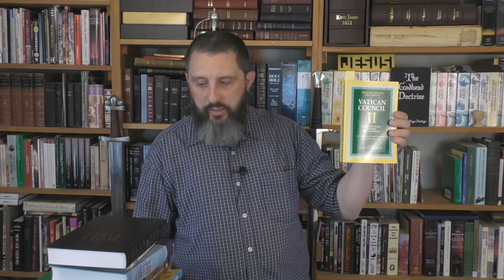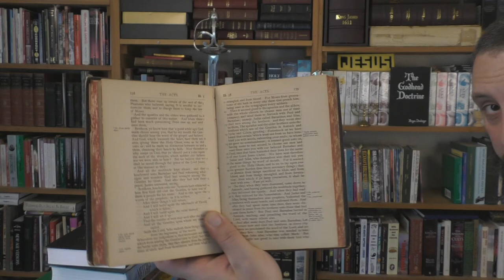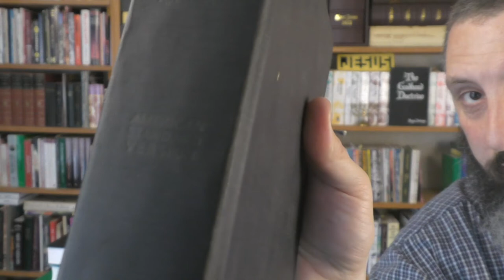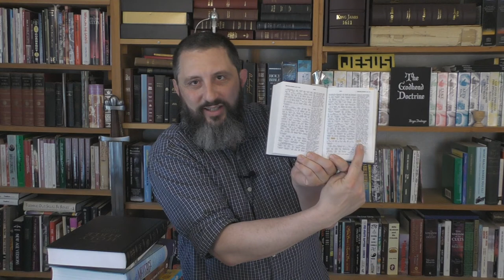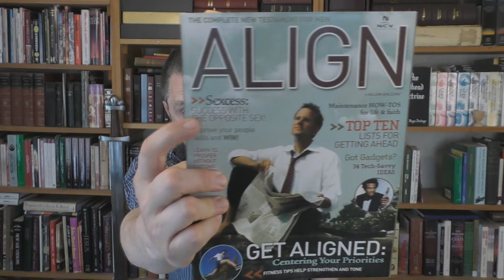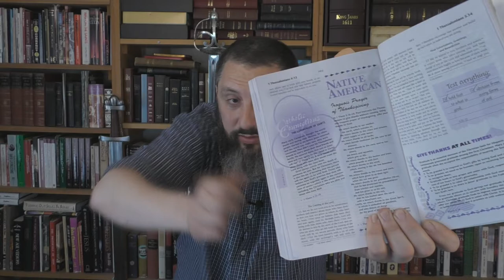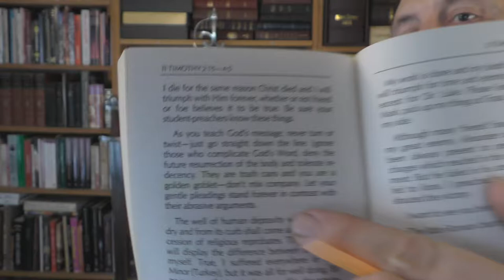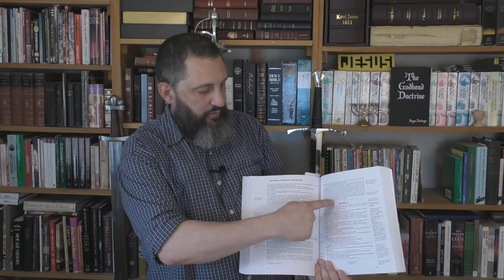My Collection Of New Versions That Lead Me To The KJB